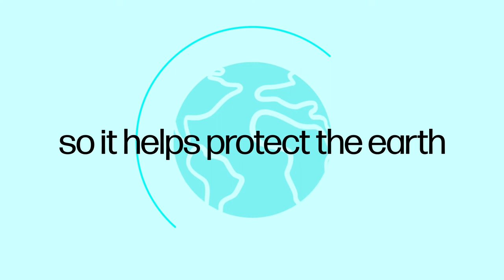HP Renew Backpack | HP Accessories | HP Store | South Africa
Never compromise style or comfort with this beautifully crafted HP Renew Backpack.

Enjoy traveling comfortably with the backpack that’s equipped with padded shoulder straps and a back panel comfortable from here to anywhere. Look sharp in and out of the office with the beautifully designed backpack made from recycled plastic bottles. Environment and laptop-friendly keeping you organized daily.